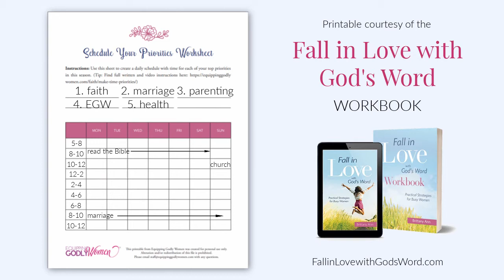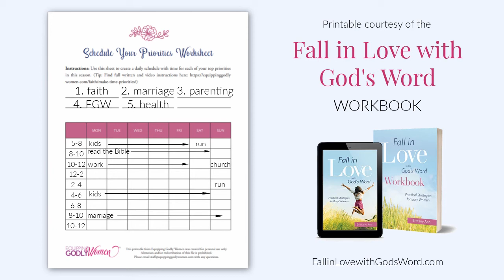How to Find Time for All Your Priorities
Do you ever feel like you have so much to do in a day that you can't possibly get it all done? Between work, taking care of the kids, cleaning the house, folding the laundry, cooking dinner -- all of the things we moms do on a daily basis -- it can get overwhelming.

We WANT to read God's Word. We want to have time to play with our kids and make memories. And we want to have time to ourselves -- to pursue our hobbies or have time to rest. But where do we find the time?

In this video, I'm showing you how you can use one simple worksheet to plan out your day, so you always have time for the priorities that matter most to you.

This exercise comes from the companion workbook to my new book, "Fall in Love with God's Word: Practical Strategies for Busy Women," but you can download it for free using the link below.